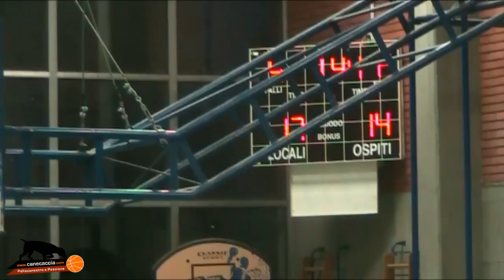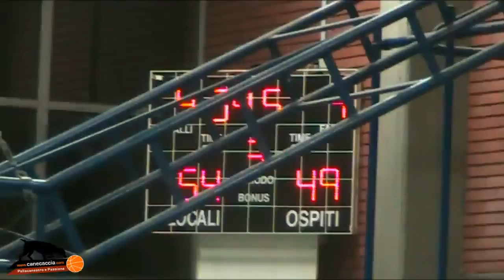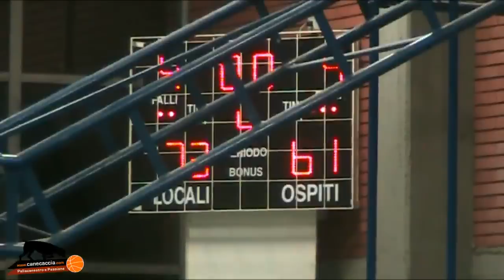Castelcovati-Verolese Promozione Bs 1/4 Play off gara 1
Basket Minors
Promozione Brescia
1/4 play-off Gara 1
Castelcobati-Verolese